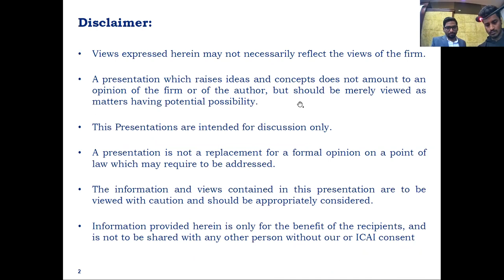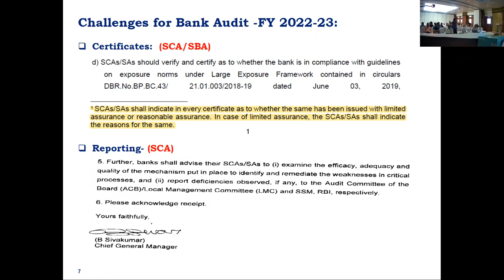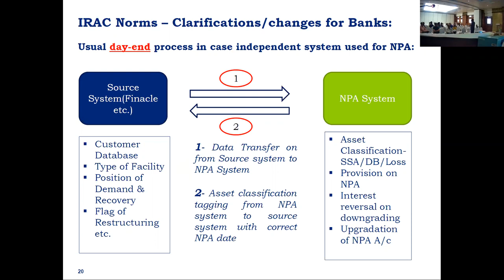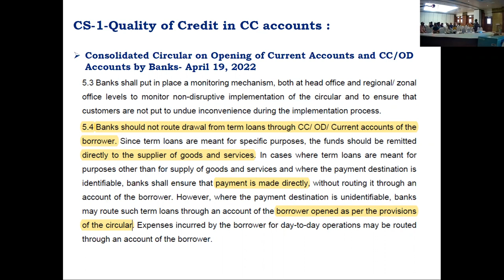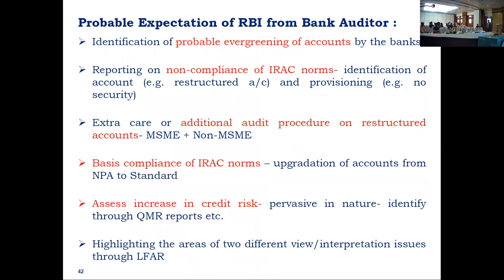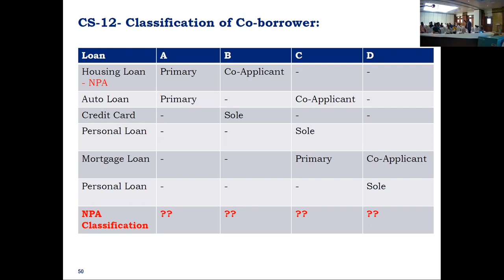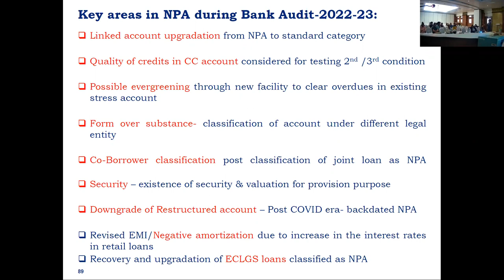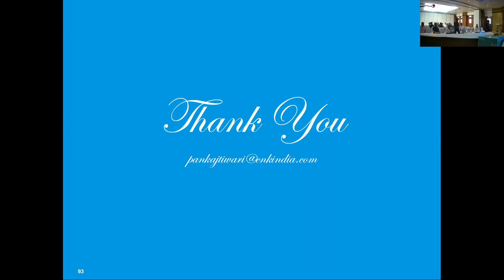26 March 2023 IRAC Norms 2 0 Practical CA Pankaj Tiwari